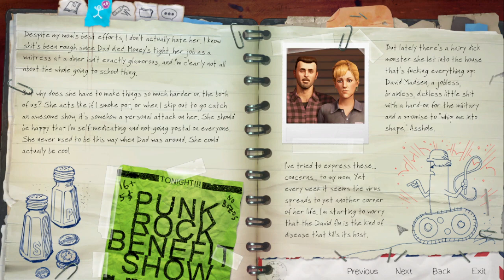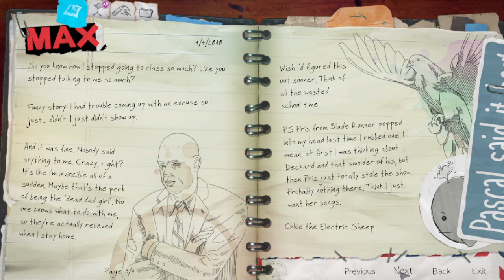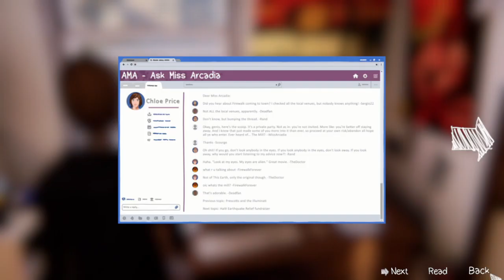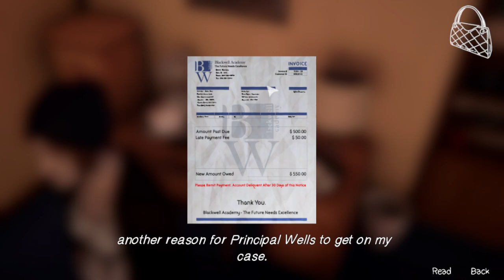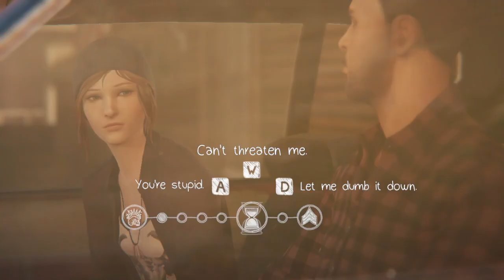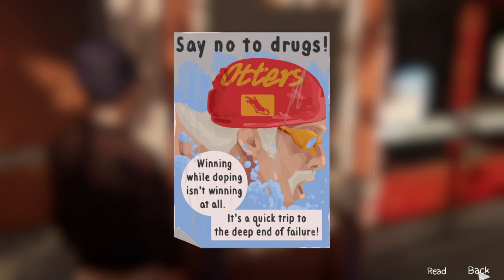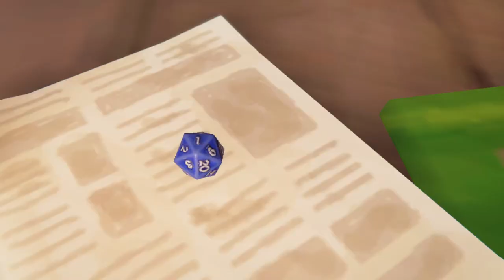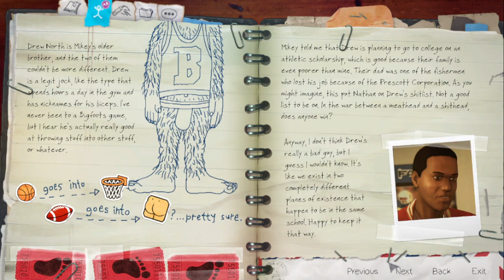Life is Strange Before the Storm (Chloe is insane) part 1 first playthrough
Life is Strange Before the Storm part 1 Episode 1, first playthrough!!! finally playing before the storm so exciting playing as Chloe but also so sad actually gonna cry lol but i love it so much hopefully you all enjoy part 1 of this playthrough... a lot of things happened in this part likeeeee going to old mill and being surrounded by crazy people but listening to really emo music get puncheddddd meet rachel amber oml just watch to find out more lol subscribeeee and like sending all positivity!